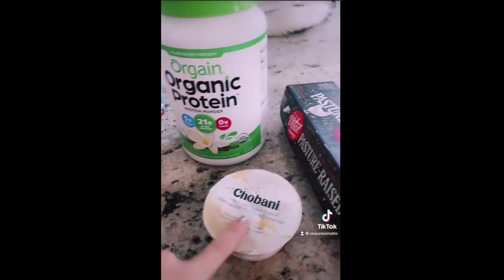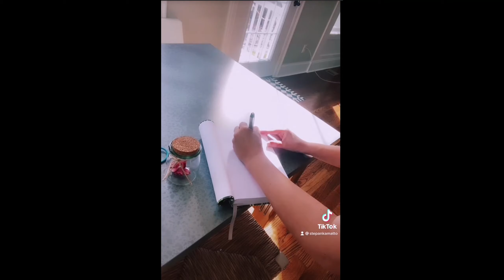FART SELLING GIRL || Ramesh Moto Vlogs || Kannada || ಹೂಸನ್ನು ಮಾರಿ ಲಕ್ಷಾಂತರ ರೂಪಾಯಿ ಗಳಿಸಿದ ಮಹಿಳೆ 🤣🤣🤣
Stephanie Matto, who started selling her farts in jars in November and was earning $50,000 (Rs 38 lakh) per week, has decided to retire from the business after getting hospitalised.

A former reality star who earned more than $50,000 (Rs 38 lakh) per week by selling jars of her farts has announced her retirement after she was rushed to the hospital for farting too much.

Stephanie Matto, 31, from Connecticut, US, found herself in the hospital after she experienced shooting pain in her chest. Doctors performed blood tests and an electrocardiogram but later told Matto that the symptoms were actually caused by excess gas from her frequent diet of beans, eggs and banana protein shakes.

"I thought I was having a stroke and that these were my final moments. I was overdoing it," Matto was quoted as by LADbible.

She began seeing her farts in November last year. To keep up with the increasing demand, Matto squeezed out up to 50 jars worth of farts a week.

The self-proclaimed "fartrepreneur" opted for a fibre-high diet, living off beans and eggs. She added protein shakes to her diet after discovering that they made the farts smell worse.

Matto said, "I remember within one day I had about three protein shakes and a huge bowl of black bean soup. I could tell that something was not right that evening when I was lying in bed and I could feel a pressure in my stomach moving upward."

She continued, "It was quite hard to breathe and every time I tried to breathe in I'd feel a pinching sensation around my heart. And that, of course, made my anxiety escalate."

She called her friend and asked them to drive her to the hospital because she thought she was experiencing a heart attack.

Matto said, "I didn't tell my doctors about the farting in the jar but I did tell them about my diet. It was made clear that what I was experiencing wasn't a stroke or heart attack but very intense gas pains. I was advised to change my diet and to take a gas suppressant medication, which has effectively ended my business."

Even though she's retiring from the business, she has launched her NFT fart jar collection.